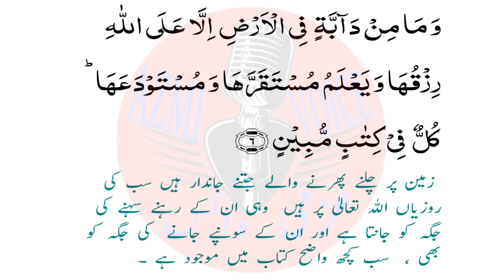Saud Bin Ibrahim Bin Muhammad Al Shuraim imam e kaba Biography Life Story Urdu Hindi BY AZMI VOICE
(Arabic: سعود بن ابراهيم بن محمد الشريم،, born 19 January 1964[1]) is one of the Imams and khateeb of the Grand Masjid (Masjid al-Haram) in Makkah. A world-renowned qari, he also holds a doctorate (Ph.D) and is a Professor of Sharia and Islamic studies at the Umm al-Qura University in Makkah. Shuraim was recently appointed as Dean and "Specialist Professor in Fiqh" at the University.

He is also known as a researcher in Fiqh. He is a judge and a writer who has composed many books on Aqidah, fiqh, and Arabic poetry. He is also one of the notable scholars of Saudi Arabia.
In 1991, he was made Imam and Khateeb of Masjid al-Haram by the order of King Fahd. In 1992, he was appointed judge in the High court of Makkah. In 1993, he was approved and made to teach in the Holy Masjid al-Haram. He has been serving as a professor at the Umm al-Qura University in Makkah since 1995. Later, he was named the dean of the faculty of "Shari'ah and Islamic Studies". In June 2010, he was promoted from the rank of professor to the specialist professor in fiqh by the president of the university Dr. Bakri bin Mat'ooq. He is presently working in Saudi Arabia.

On April 6 2018, the twitter account of Shuraim had been closed down by Saudi authorities. Al-Shuraim had posted comments about political and social issues in the Kingdom and criticised what he believes are violations of Islamic teachings

Shuraim leads the Taraweeh prayers during Ramadan in Mecca since 1991. He also led the Salat al-Janazah (funeral prayer) for late Crown Prince Nayef bin Abdulaziz on 17 June 2012 after Maghrib (sunset) prayer in Masjid Al Haram.[3] King Abdullah of Saudi Arabia and the royal families were present at this funeral. His voice has been widely recorded and is internationally distributed by various mediums.